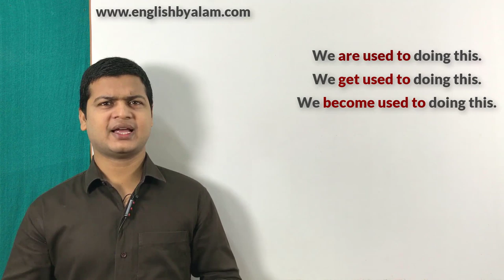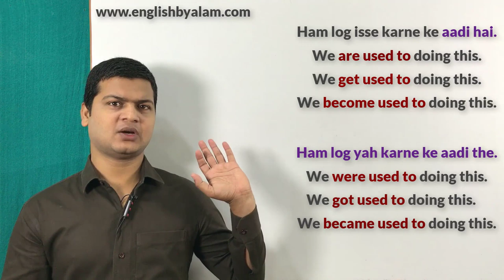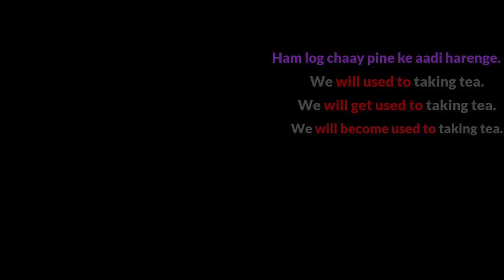Use of Get used to | become used to & used to | How to speak Fluent English | spoken English sir.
Get used to, become used to, is used to (आदि होना)

Friends जब कहना हो कि आदि होना तो इसके लिए आप Get used to, become used to, is used to का use करके अपने sentences को बोलेंगे

*Sentences को future me बनाने के लिए is के जगह आप shallbe या will be का use करेंगे*

 मै चाय पीने के आदि हूं।
I am used to taking tea.
I get used to taking tea.
I become used to taking tea.

 राजू शराब पीने का आदि है।
Raju is used to drinking wine.
Raju gets used to drinking wine.
Raju becomes used to drinking wine.

 सीता नाचने के आदि है।
Sita is used to dancing .
Sita gets used to dancing.
Sita becomes used to dancing.

 तौकीर सर अंग्रेजी पढ़ने के आदि है।
Taukir sir is used teaching English.
Taukir sir gets used teaching English.
Taukir sir becomes used teaching English

 मै चाय के आदि था ।
I was used to tea.
I got used to tea.
I became used to tea.

वह PUBG खेलने के आदि‍ था
He was used to playing PUBG.
He got used to playing PUBG.
He became used to playing PUBG.

लोग पैसा कमाने के आदि रहेंगे
The people will be used to earning money.
The people will get used to earning money.
The people will become used to earning money.

लोग दूसरो की शिकायत करने के आदि रहेंगे
The people will be used to complaining others.
The people will get used to complaining others.
The people will become used to complaining others.